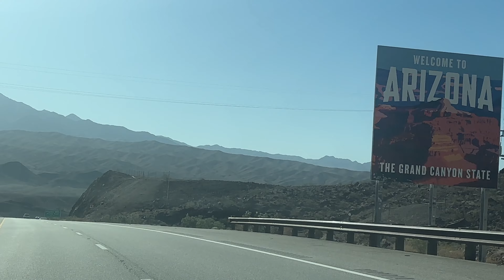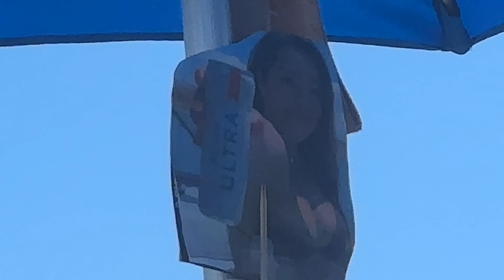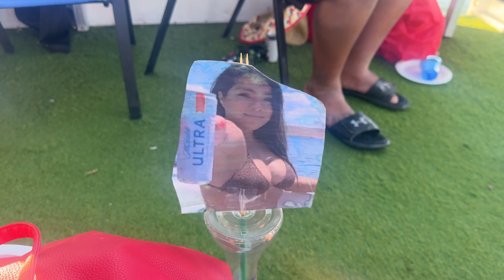Lake Havasu- Memorial Day weekend 2023! Monday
Monday May 29th 2023. We were on the bridge side. Cabana boat was so much fun! See y'all next year!!